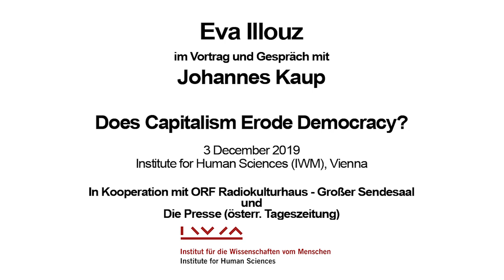Eva Illouz: Does Capitalism Erode Democracy?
“Does Capitalism erode Democracy?” Die israelische Soziologin Eva Illouz, die mit ihren Büchern über die Liebe im Konsumkapitalismus berühmt wurde, im Vortrag und Gespräch mit Johannes Kaup.

Dieses Event wurde am 3. Dezember 2019 im Großen Sendesaal des ORF Radiokulturhaus aufgezeichnet.

In ihren Büchern “Warum Liebe wehtut” und “Warum Liebe endet” zeigt Eva Illouz, wie durch Selbstoptimierung, Kommerzialisierung des Intimlebens und digitale Kommunikation das Gefühlsleben zutiefst verunsichert wird. In ihrem Buch “Das Glücksdiktat und wie es unser Leben beherrscht” kritisiert die Soziologin die boomende kapitalistische Glücksindustrie, die uns weismachen will, dass wir nur dann glücklich sein können, wenn wir unsere negativen Gefühle blockieren und uns selbst optimieren.

Im Anschluss an ihren Vortrag spricht Johannes Kaup mit Eva Illouz darüber, welche Faktoren zur Entfremdung zwischen Individuum, Gesellschaft und der Politik führen und welche Rolle dabei die neoliberal-kapitalistische Ideologie spielt, aber auch welche Möglichkeiten der Resilienz und des Widerstands es angesichts dieser Entwicklungen gibt.

Einleitende Worte von Shalini Randeria, Rektorin des IWM.

In Kooperation mit ORF Radiokulturhaus.